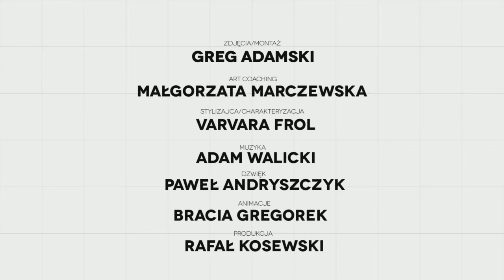Festiwal Przemiany 2013, projekt Heroes 3.0 Sztuka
Film jest częścią wystawy HEROES 3.0 prezentowanej podczas Festiwalu Przemiany w 2013 roku organizowanego przez Centrum Nauki Kopernik. W projekcie HEROES 3.0 wzięli udział eksperci z różnych dziedzin, którzy opowiedzieli o swoich osiągnięciach, kreśląc wizję rozwoju nauk i nowoczesnych technologii na najbliższe lata.

W filmie wystąpili:
Olaf Brzeski, Konrad Smoleński, Moomoo Architects (Łukasz Pastuszka, Jakub Majewski), Michał Łojewski, Ola Wasilkowska

Autor pytał: Co Was fascynuje w dziedzinie, której zdecydowaliście się poświęcić? W jaki sposób Wasza praca wzbogaca nasze codzienne życie? Jaka przyszłość czeka nas w przeciągu najbliższych 20- 30 lat? Co  musimy w sobie pielęgnować, aby świat, w którym żyjemy stał się dla nas lepszy?

Wystawa HEROES 3.0 składa się z pięciu filmów: nauka, technologia, sztuka, biznes, styl życia. Każda z nich wpływa na obraz kolejnej, tworząc interdyscyplinarny przewodnik po najnowszych trendach w kulturze. Świat przyszłości, jakiego pragniemy, wychodzi naprzeciw oczekiwaniom każdego człowieka. To świat ludzi świadomych swoich możliwości i otwartych na potrzeby innych. Zapraszamy do ćwiczenia się w projektowaniu przyszłości bez obaw i lęków.

Pomysł i reżyseria: David Zalesky
Zdjęcia i montaż: Greg Adamski
Art coaching: Małgorzata Marczewska
Stylizacja, charakteryzacja: Varvara Frol
Muzyka: Adam Walicki
Dźwięk: Paweł Andryszczyk
Animacje: Bracia Gregorek
Produkcja: Rafał Kosewski (Centrum Nauki Kopernik)
Warszawa 2013